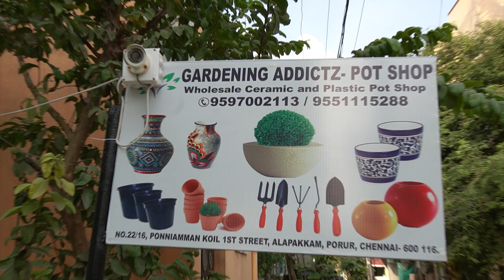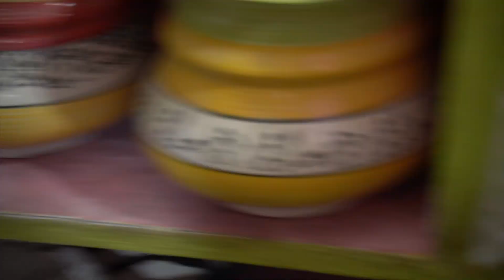😍Rs 4 முதல் CERAMIC Pots Wholesale Prize in Chennai | 30% Discount for Wholesale | Flower Pot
Shop DETAILS:

Gardening Addictz

Address :
No 22/16 ponniamman koil,
1st St, Allapakkam,
Porur,
Chennai,
Tamil Nadu 600116